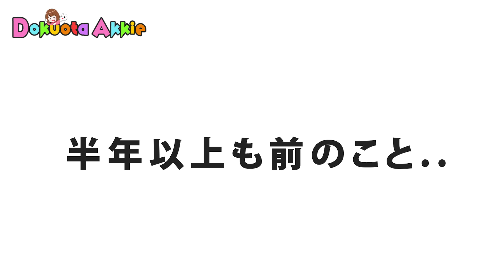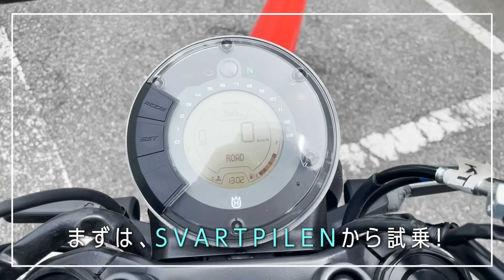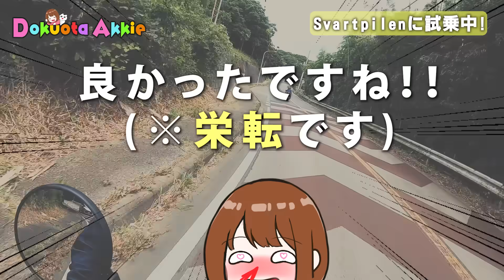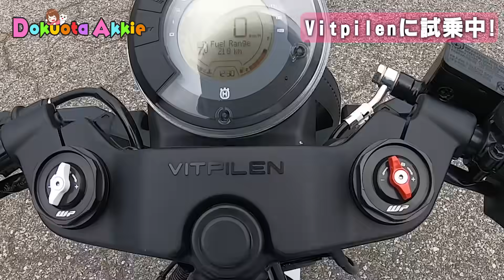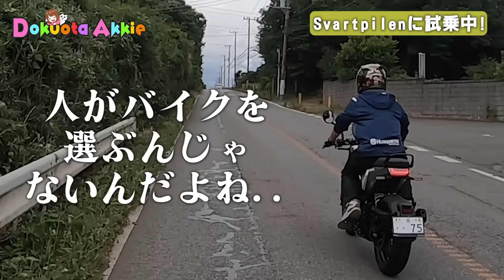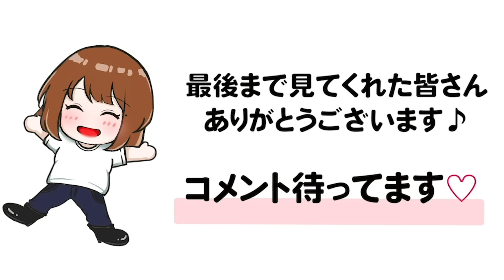漢気全開で新車のバイク買いに行く！【独身アラサー女】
■店長がいるお店はこちら↓！

アカウント名 → dokuota.akkie